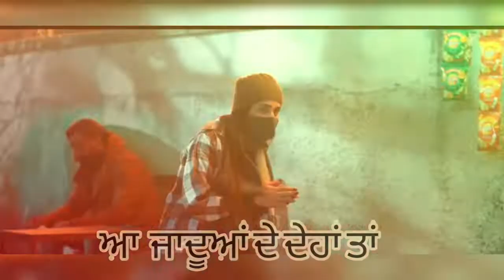Kamaal Ho Gea💙 ||Satinder Sartaj💚||Irwinmeet💛||Manan Bhardwaj💕||Love Song💞||Whatsapp status💖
@Mytho Edits by Priya Sakhi💖💖

whatsapp_status op